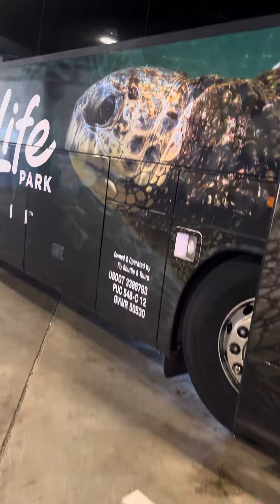The tourist Rv transportation to take us to Aloha kai Luau